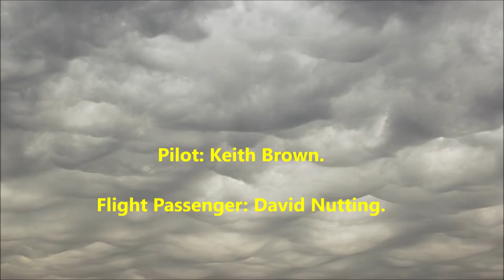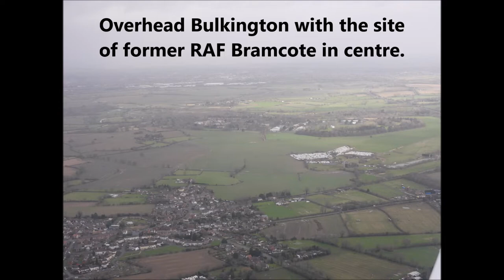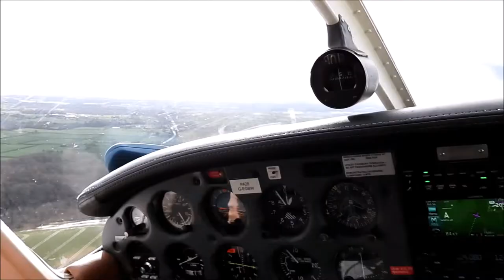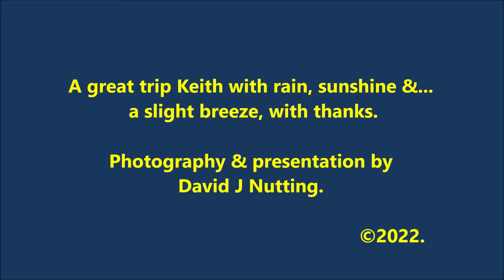Wellesbourne to Tatenhill, UK on 22/02/2022.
A personal video presentation about flights in Piper Cherokee Warrior G-EGBW from Wellesbourne Mountford airfield to Tatenhill airfield, UK & return on Tuesday 22 February 2022. Includes footage of places & properties seen during the flights. If it was a bumpy flight, it may be useful to hit the pause button to see clearer images from the flying video footage.

A mixed weather day with rain at the start but this passed across after our "interesting arrival" at Tatenhill. The one constant of the day was gusting winds...31 knots on landing back at Wellesbourne and quite extensive flooding seen along the way.

Tatenhill has a new resident in the form of Buccaneer S.2B XX900, which was relocated from Bruntingthorpe airfield in 2020. I wish the volunteers at Tatenhill well in their efforts to safeguard this brilliant iconic British aircraft.

My interest in airfields past and present is always evident in my videos. This video includes references (albeit fleeting) to Church Lawford & Brinklow.

BEWARE: Contains both still and video footage with no verbal commentary. My videos can be lengthy so not suitable for people with no interest in aviation/airfields, the English countryside or who may have a limited attention span.